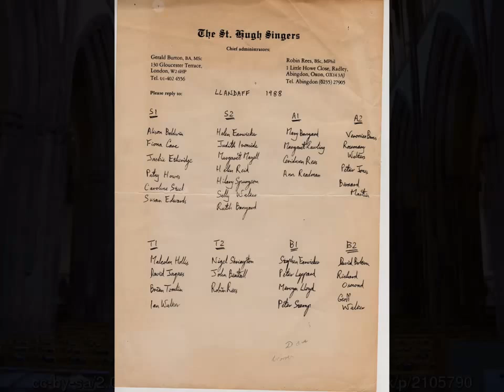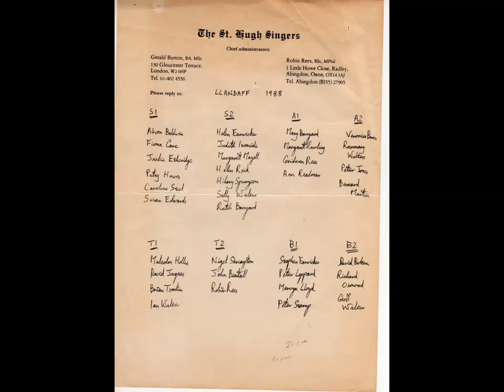Nunc dimittis in D (Brewer) - Saint Hugh Singers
The Saint Hugh Singers was formed in 1979 by Gerald Burton and Robin Rees.

The choir, comprising singers from throughout the UK, sang services on one or two weekends each year in more than 30 cathedrals, abbeys and collegiate chapels until its final meeting in 2014.

The group is named after St Hugh of Lincoln, many of the members having previously sung on the annual summer course of the Royal School of Church Music at Lincoln Cathedral.